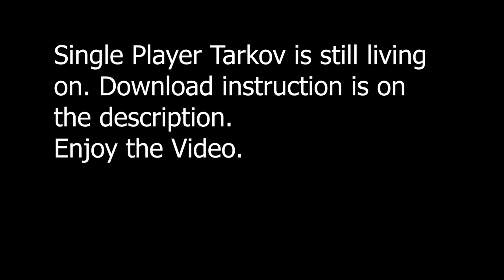The Honey Badger Experience.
Instructions on Downloading Single Player Tarkov and Co-op Mod